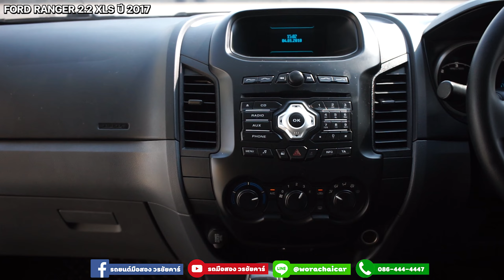FORD RANGER 2.2 XLS Hi-Rider Cab ปี 2017 ราคาเพียง 509,XXX บาท - เซลล์"โน๊ต"วรชัยคาร์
FORD RANGER 2.2 XLS Hi-Rider Cab ปี 2017 - เซลล์"โน๊ต"วรชัยคาร์
ราคาลดสุดๆ เหลือเพียง 509,000 บาท
ผ่อนเพียง 10,XXX บาท/เดือน
แถมฟรี!! รับประกันเครื่อง/เกียร์/กล่อง 1 ปีเต็ม
📲 สนใจติดต่อโทร.086-444-4447 (คุณวี วรชัย)
📍 แผนที่ศูนย์รวมรถยนต์วรชัยคาร์
หากใครกำลังมองหารถยนต์มือสองไว้ใช้งานสักคัน...แต่ยังไม่รู้จะเลือกซื้อที่ไหน🤔
➡ ลองเข้ามาดูเต๊นท์ของเราก่อนได้ค่ะ
📣 วรชัยคาร์ เต๊นท์รถมือสองที่เป็นรถบ้านแท้ๆ คัดคุณภาพทุกคัน
🏷 เครดิตดี ฟรีดาวน์ จัดได้เยอะจัดได้เต็ม
🏷 เงื่อนไขดี กู้สินเชื่อง่าย ปล่อยสินเชื่อเยอะ
🏷 ไม่มีชนหนัก จมน้ำ พลิกคว่ำหรือไหม้
🏷 ออกง่าย จัดไฟแนนซ์เร็ว ต่างจังหวัดก็ออกได้
🏷 ออกได้ทุกอาชีพ ค้าขาย ขายของออนไลน์ ขับวิน ก็ออกได้
🏷 รถสวยคัดสภาพเกรดA เน้นคุณภาพทุกคัน
***รับประกันรถทุกคันที่เราขาย ไม่มีรถชนหนัก ไม่มีน้ำท่วม
👏ซื้อรถมือสองไม่ใช่เรื่องยากอีกต่อไป
👏วรชัยคาร์ เราขายแต่รถคุณภาพ
👏จัดได้ทุกอาชีพ อนุมัติง่าย
👏มีไฟแนนซ์รับรองมากกว่า 10 แห่ง
พร้อมฟรี บริการหลังการขาย👍
🏆รับประกันเครื่อง/เกียร/กล่อง (ตามเงื่อนไขบริษัท)
🆘บริการช่วยเหลือฉุกเฉิน 24 ชม. 1 ปี หรือ 10,000 กม.
⚠️ฟรี บริการรถยกกรณีรถเสียตลอด24ชม. นาน1 ปี
⚠️ฟรี เติมน้ำมันฉุกเฉิน ตลอด24ชม. นาน1 ปี ได้ทั่วประเทศ
⚠️ฟรี บริการเปิดรถให้กรณีลืมกุญแจไว้ในรถ
⚠️ฟรี ค่าแรงเปลี่ยนถ่ายน้ำมันเครื่องตลอดชีพ